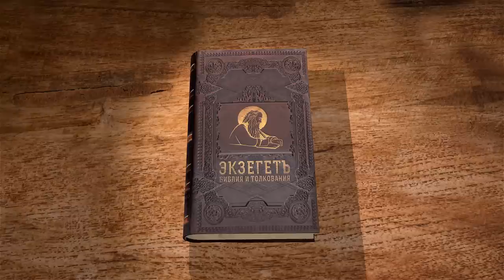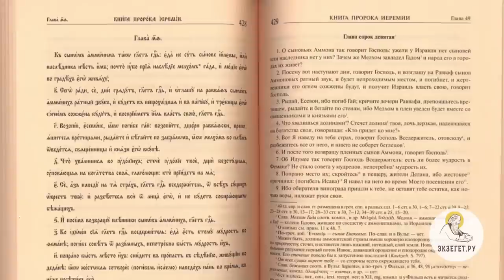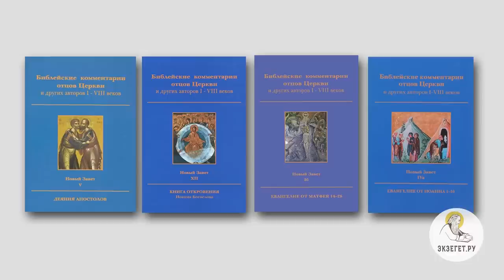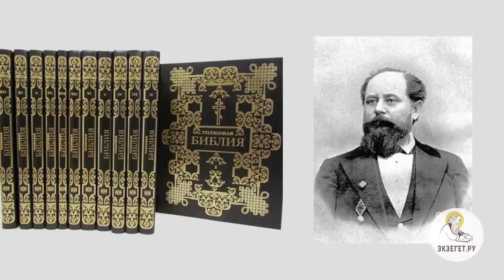Гибель первого мира. Книга Бытие Лекция 1/5. Протоиерей Олег Стеняев. Толкование Библии Ветхий Завет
Начинаем цикл лекций "Гибель первого мира" по книге Бытие с протоиереем Олегом Стеняевым. Первая лекция цикла - вводная.
Цикл "Гибель первого мира", повествует о событиях от сотворения мира до окончания Всемирного потопа.